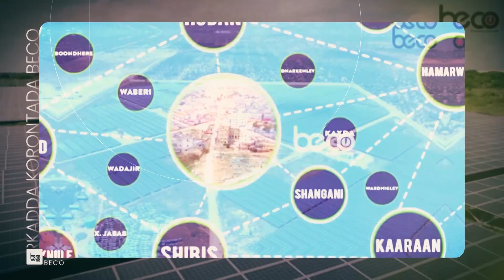Xasan Rooble "Isbuuca Kalluumeysiga wuxuu muhiim u yahay dadka Kalluumeysatada ah"𝗜𝘀𝗯𝘂𝘂𝗰𝗮 𝗤𝗮𝗿𝗮𝗻 𝗲𝗲..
Xasan Rooble "Isbuuca Kalluumeysiga wuxuu muhiim u yahay dadka Kalluumeysatada ah"

𝗜𝘀𝗯𝘂𝘂𝗰𝗮 𝗤𝗮𝗿𝗮𝗻 𝗲𝗲 𝗞𝗮𝗹𝘂𝘂𝗺𝗮𝘆𝘀𝗶𝗴𝗮 𝗦𝗼𝗼𝗺𝗮𝗮𝗹𝗶𝘆𝗮